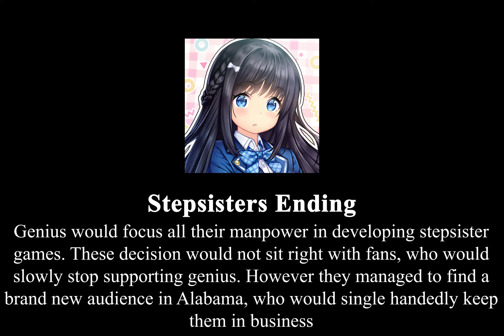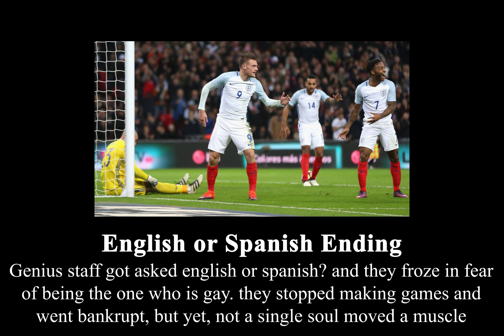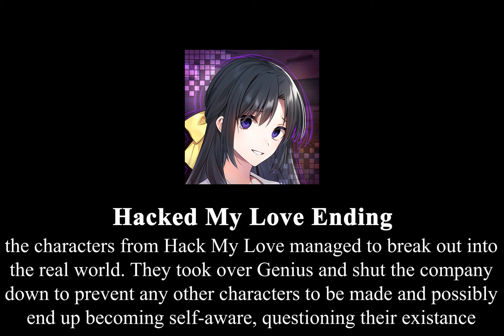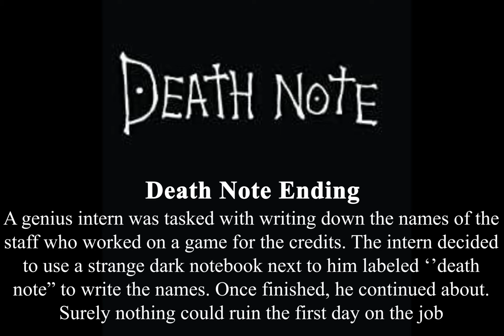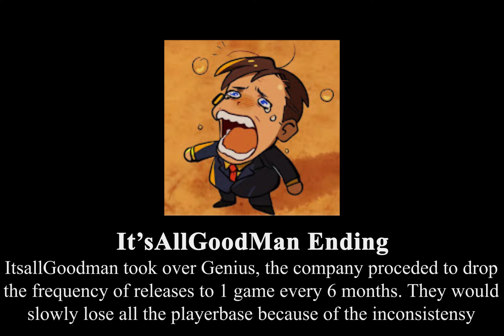Genius Bishoujo All Endings Meme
all genius endings depending on what they decide to do

music in order:
satellite of love - lou reed
bbl drizzy - metro
gta san andreas theme song
violent crimes - kanye (instrumental)
static - steve lacy (slowed)
remember the times we had - idk who
my sweet stalker ending theme
pupper - tyler (instrumental)
not like us - kendrick
aloha - spongebob ost
light theme b - death note
we'll meet once more song
better call saul theme
nude - radiohead